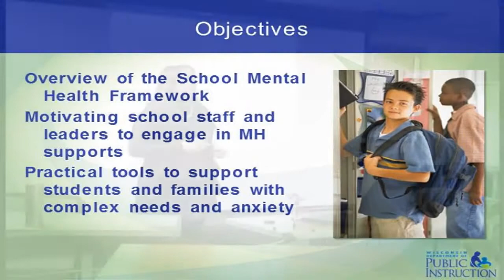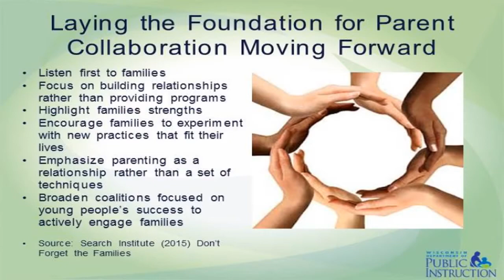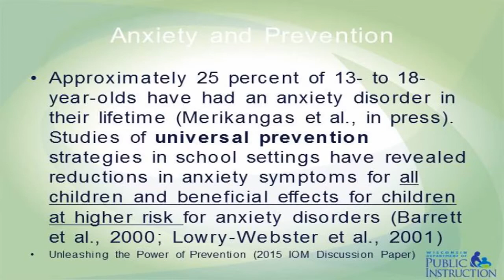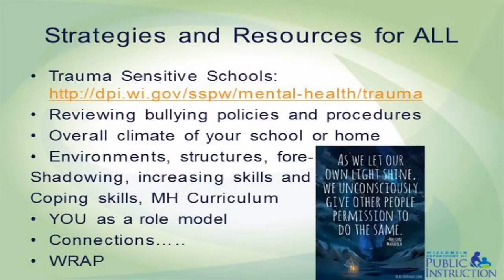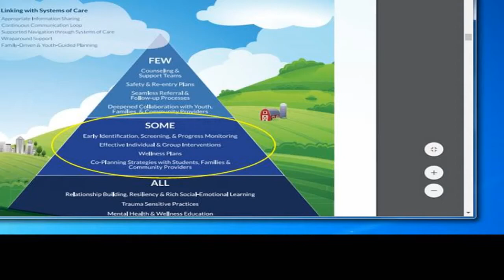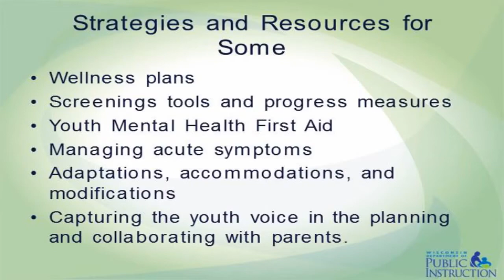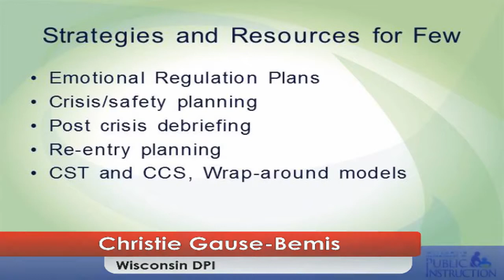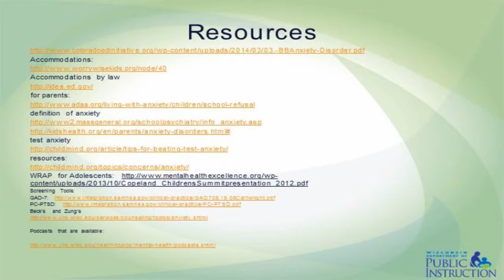CoP ASD/DD 2017 - Christie Gause-Bemis